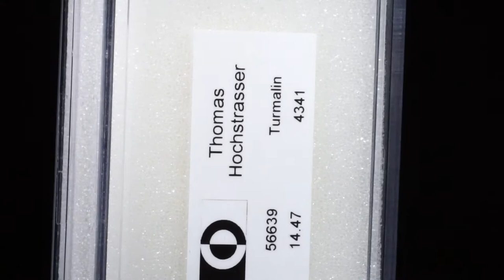Turmalin oval facettiert, Set aus 16 Steinen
56639 Turmalin oval facettiert, Set aus 16 Steinen, 14.47ct. von ca.6x4mm bis ca.8x6mm, 2.9g CHF 4341.